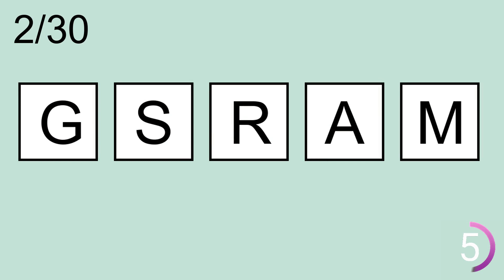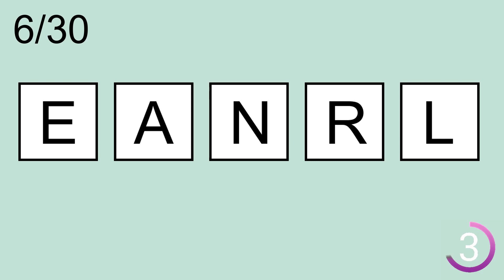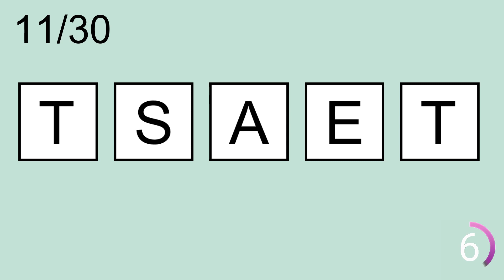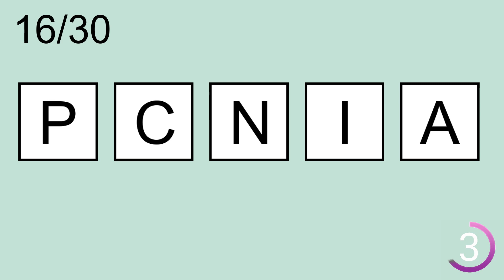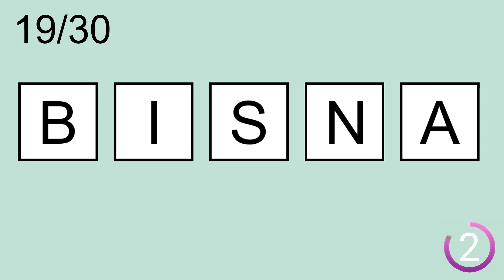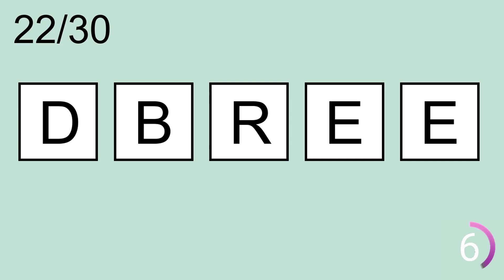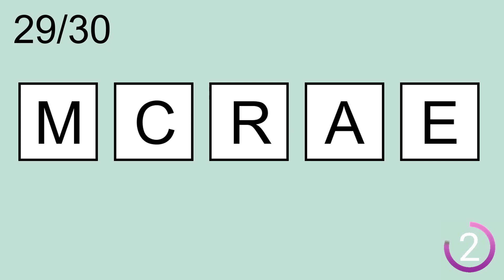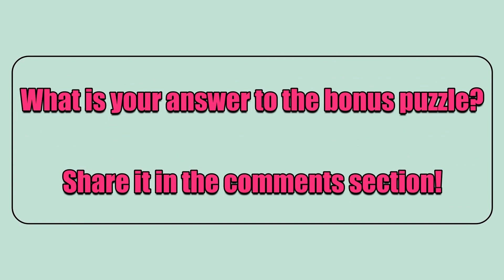Scrambled Word Games- | Can you guess all scrambled words? Jumbled Words